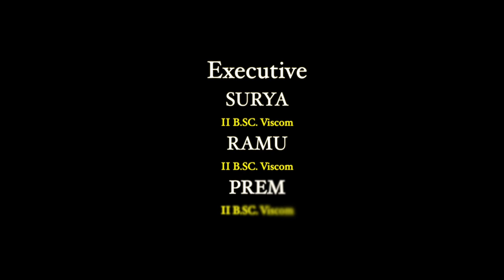APOLLO WOMENS DAY CELEBRATION 2023 | NAIL ART AND FACE PAINTING COMPETITION